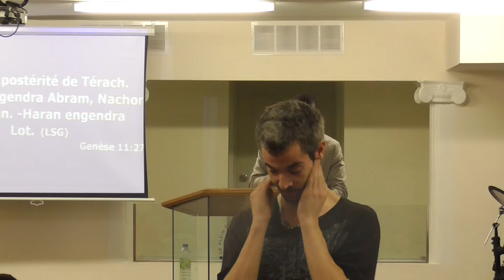SERVICE JPENIEL - ALLONS À SICHEM - PASTEUR LIONEL KAMGAING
VENDREDI 13 MAI 2016 A L'EGLISE PENTECOTISTE UNIE DE L'EST

NOS EGLISES:

          1375 POIRIER, SAINT-LAURENT, H4L 5K7

           8729 HOCHELAGA, H1L 2M8.